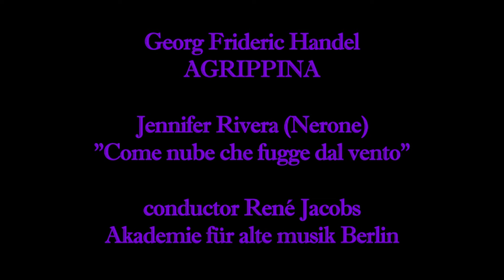Jennifer Rivera (Nerone) - Come nube che Fugge dal vento.mov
Jennifer Rivera (Nerone) - Come nube che Fugge dal vento, Conductor René Jacobs, Akademie der Alte Musik Berlin, Director - Vincent Boussard, Costumes - Christian Lacroix, Staatsoper Unter den Linden, 2010